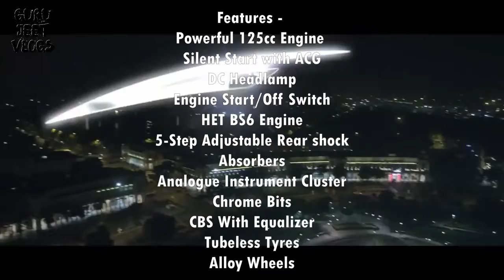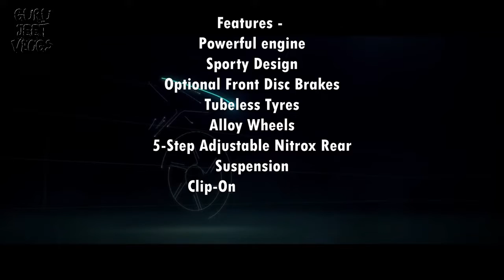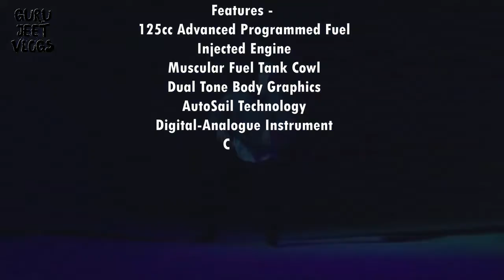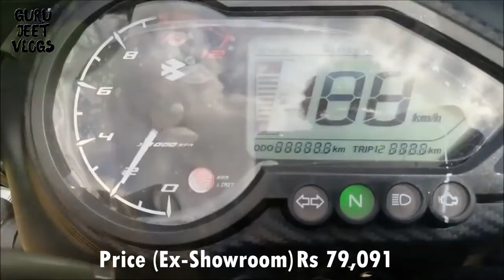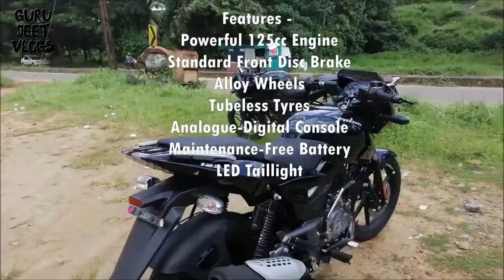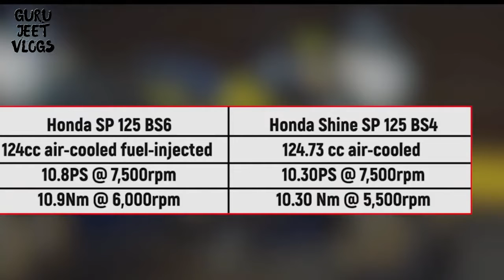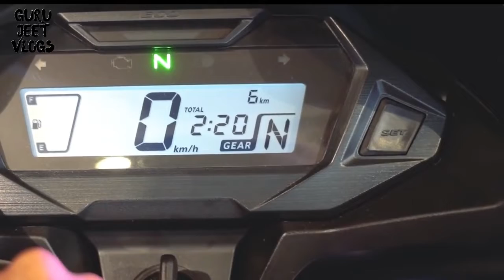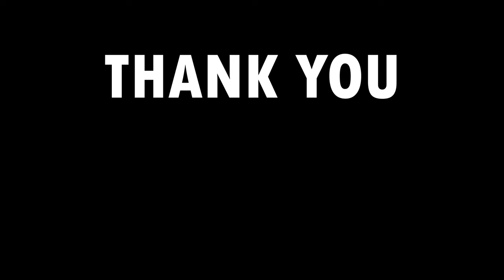Top 5 Best Bikes Under Rs 80,000 Budget BS6 Bikes 2021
Keywords -
Best bikes under 80000
Best bikes under 60000 in india
Best bikes under 50000 rupees
Best bikes below 1 Lac
Best bs6 bikes under 1.5 Lacs
Best hero bikes under 80000
Best honda bikes under 80000
Best sports bikes under 70000
Best bikes under 90000 in india 2020
Best bs6 bikes under 80000 in india 2020
Best bikes below 2 Lacs in india
Best sports bike under 80000 in india 2020